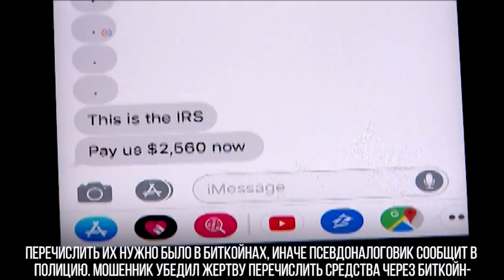Мошенники, налоги и биткойны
Полиция Сиэттла, штат Вашингтон, предупреждает о мошенниках, которые представляются сотрудниками налоговой службы и требуют оплатить налог в биткойнах